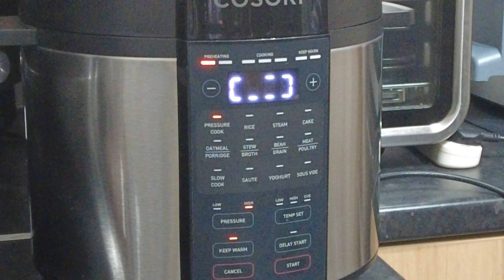Using the delayed start on the COSORI 5.7litre PRESSURE COOKER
The delay start on this COSORI 5.7 litre PRESSURE  COOKER meant I could set this up the night before and then wake up to a bowl of steaming hot porridge .
Perfect